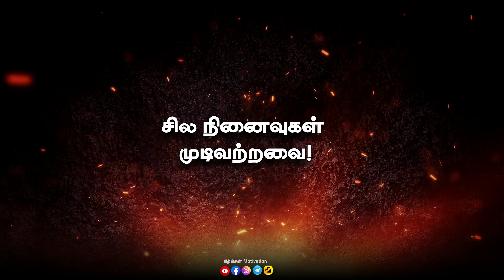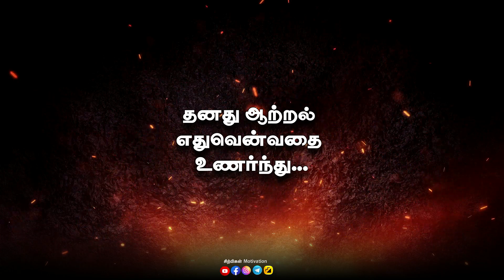உன்னை சுற்றி இருக்கும் சிலரை நம்பாதே| Amazing Motivational video in tamil | chiselers academy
வாழக்கை வாழ்வதற்கே❤️❤️❤️

Contact to get our Motivational books: 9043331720/ 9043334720